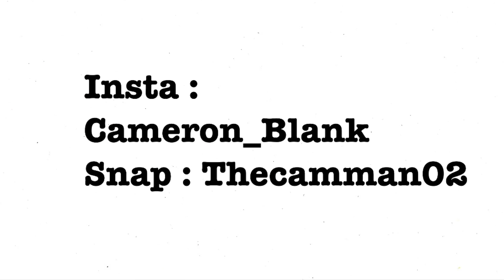HE HAD TO GET THIS POURED ALL OVER HIM!!!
Meet some subs in this vid and ant gets slushie all over him.